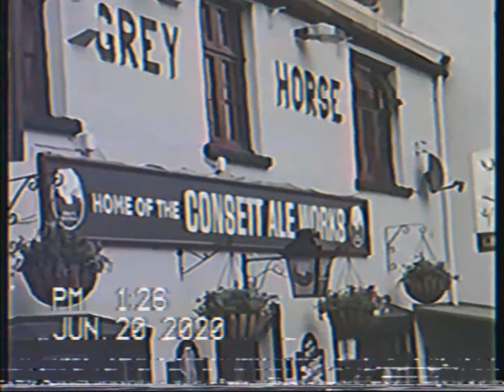HOLIDAYINTOKYO- The Swing (Official Music Video)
The music video for the single about our hometown, filmed in our hometown.